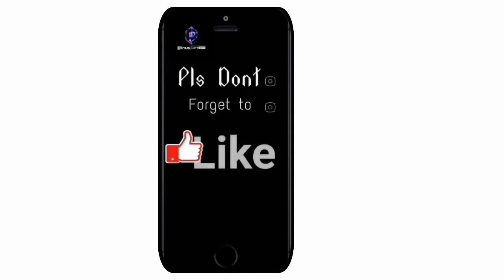the Wining Faction to join in the call of duty mobile fight for humanity event, plus Reward reviews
The leading faction in the new fight for humanity event, plus rewards
in this case
the Call of duty mobile Game developers